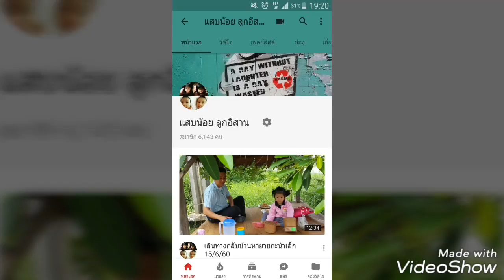แสบเข้าร้านเสริมสวยน้าเล็ก